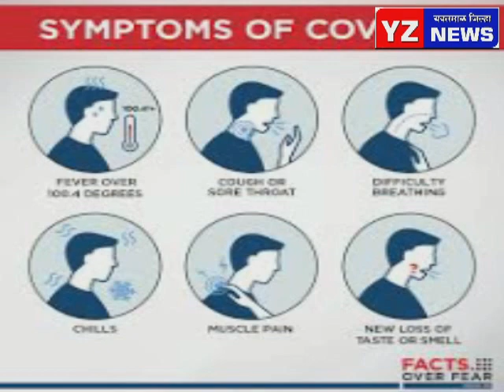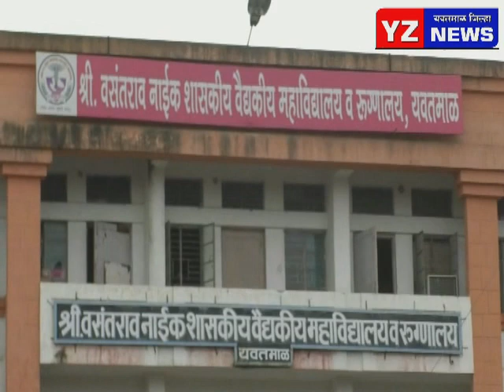एक नव्याने पॉझिटिव्ह रुग्णाची शहरात एन्ट्री तर एकाचा मृत्यू